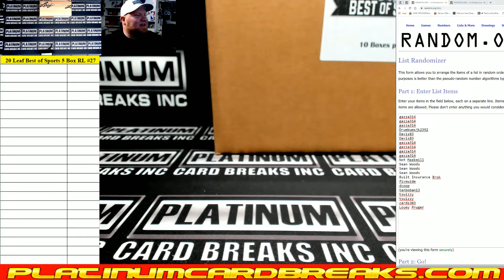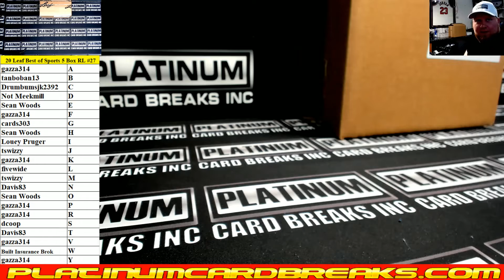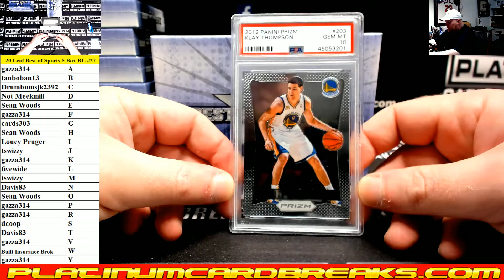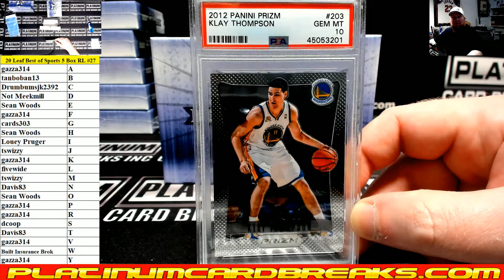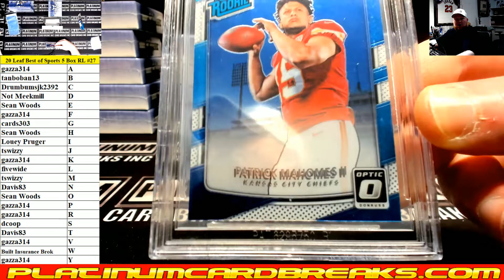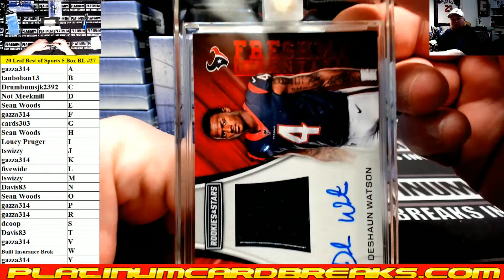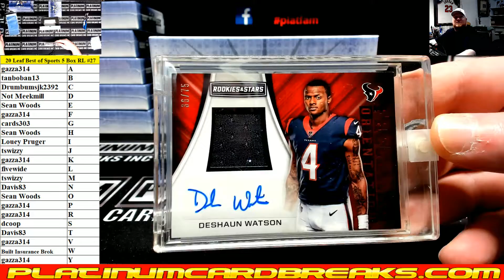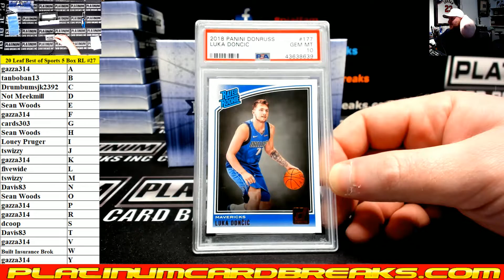2020 Leaf Best of Sports 5 Box Random Letter Break #27